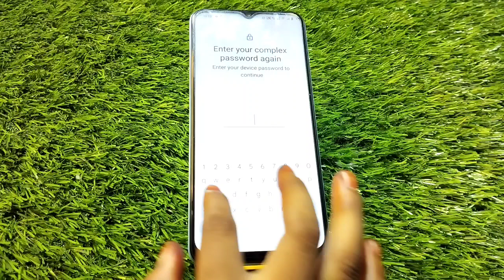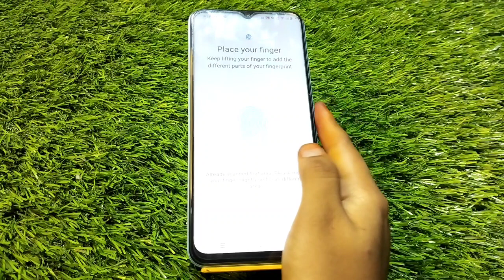Finger Lock In Vivo Y55 5G, Vivo Y55 5G Finger Lock Kaise Lagaen, How To Set Fingerprint Lock In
Finger Lock In Vivo Y55 5G, Vivo Y55 5G Finger Lock Kaise Lagaen, How To Set Fingerprint Lock In Vivo Y55 5G,

Finger_Lock Vivo Y55 5G